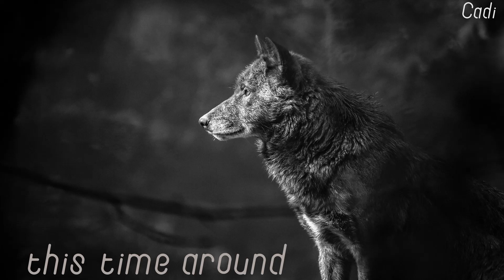Cadi - This Time Around (Official Audio)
Big shout out to Ryini Beats
2020!
Canada

(Prod. Ryini Beats)
Ryini Beats Channel: